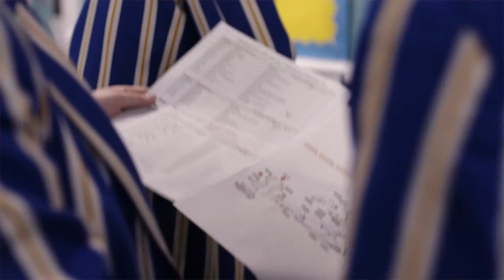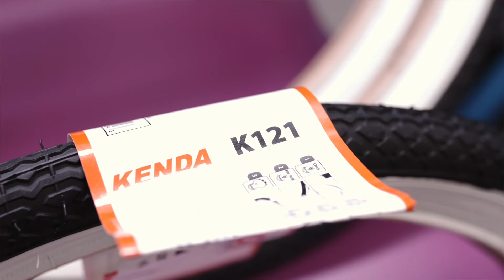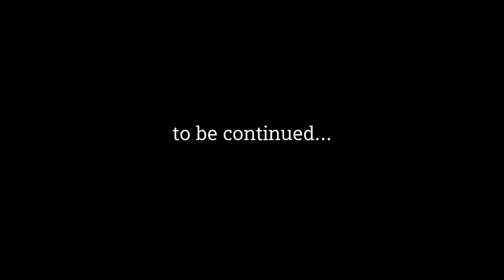How to Build an Electric Car. Part One – Meet the Team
We follow the Bolton UTC (university technical college) as their make their first ever foray into Greenpower, a competition to design, build and race an electric car.

Most of the students have never experienced hands-on engineering so, with the help of Siemens, let's see how the start of their Greenpower journey goes...